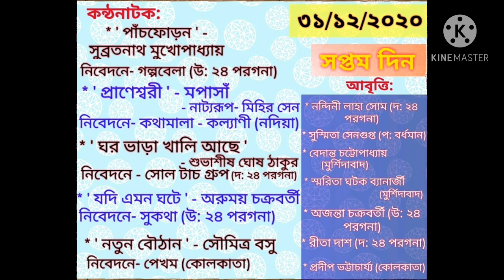BORNO THEKE UCCHARON - SVENTH DAY (Part-1)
1.  AUDIO DRAMA:
     PRANESWARI
     Written by: Maw Pa Saan
     Drama script: Mihir Sen
     Performed by: Arti Chowdhury & Jayanta Mukherjee
     Presented by: KOTHAMALA - KALYANI

2.  RECITATIONS:
     NANDINI LAHA SHOME
     SUSHMITA SENGUPTA

3.  AUDIO DRAMA:
     JODI AYMON GHOTEY
     Written by: Arumoy Chakraborty
     Performed by: Mili Bhattacharya, Rita Bhattacharya, Amit Dey, Partha Dbnath
     Presented by: SUKATHA

Hosted by: SOMA AICH